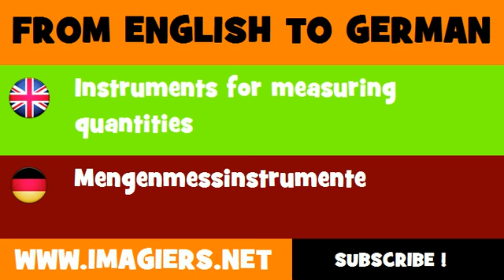FROM ENGLISH TO GERMAN = Instruments for measuring quantities